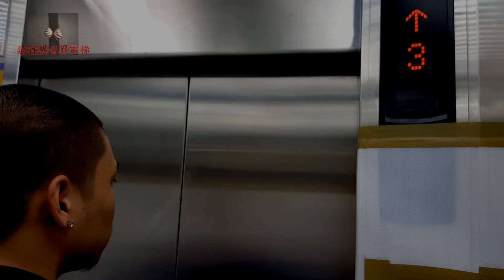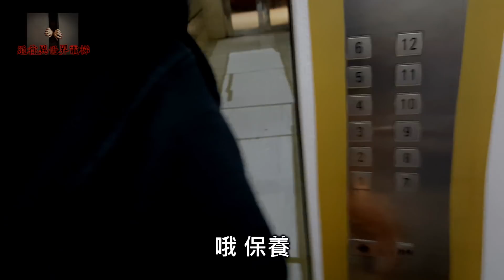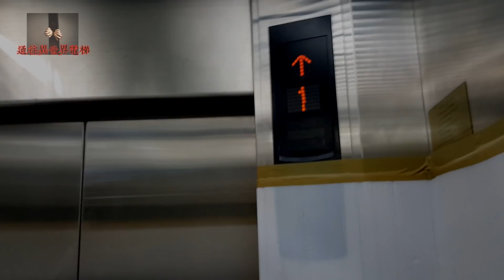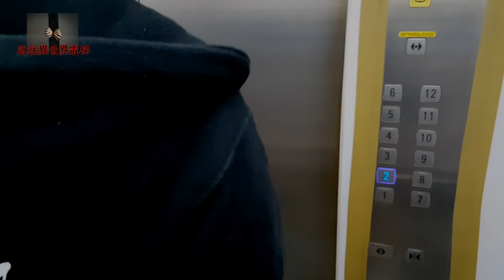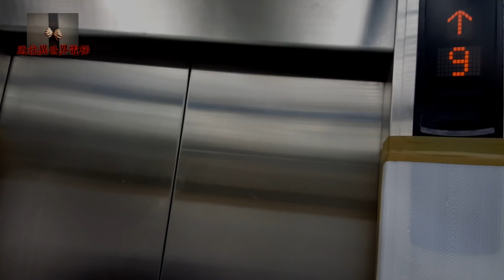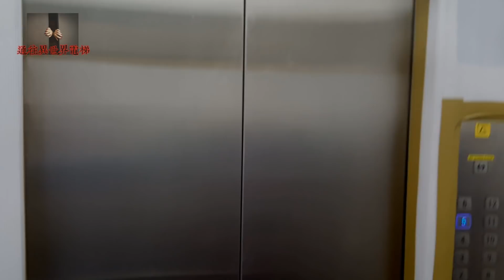【都市傳說】通往異世界電梯！靈感人士被"她"攻擊...差點無法負荷！女子成功進入經驗分享！地獄電梯！(王狗)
這次要挑戰的都市傳說是通往異世界電梯
找了一個有靈異體質的朋友
中途出現狀況
據說是五樓的"好"鄰居弄的...